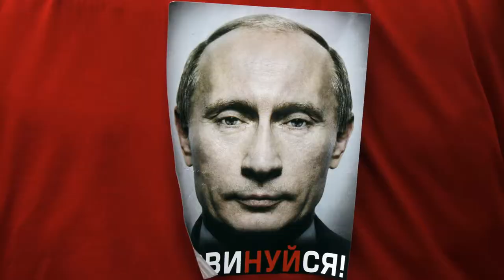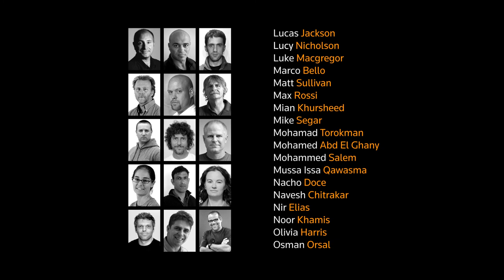Reuters Our World Now 6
Learn more about the book and win a free copy by visiting

The sixth volume of the bestselling Reuters Our World Now collector's series, published by Thames and Hudson, is available now internationally and launches on June 11th in the US. Reuters photojournalists continually bear witness to events as  they happen across the globe. Producing some 1600 images a day, their award-winning work pushes the boundaries of news photography. Sometimes  surprising, sometimes devastating, always compelling, the images in this book, taken by 143 photographers of 55 nationalities encompass the drama and diversity of trends and topics that defined the past year.